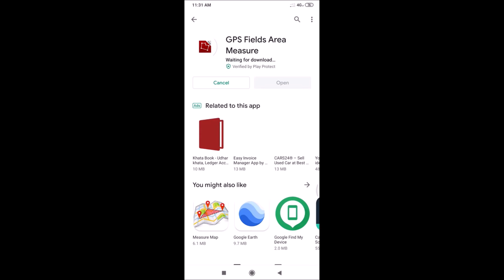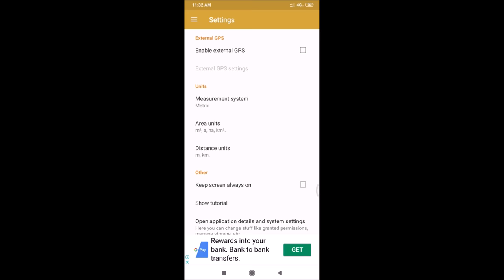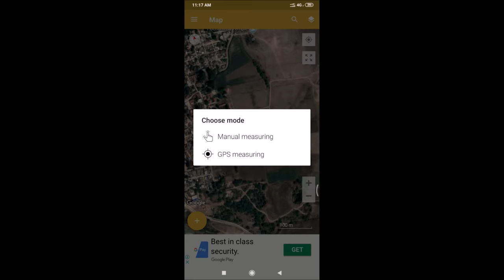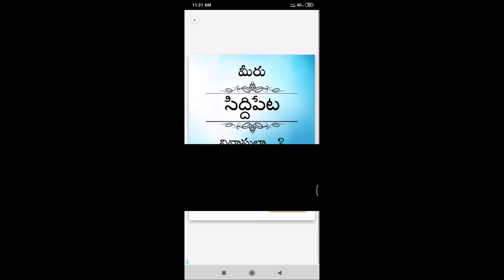నడుస్తూ భూమిని కొలవడం ఎలా? || Area Measurement By Walk